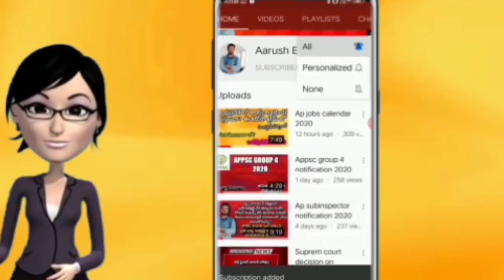SSC GD constable notification! Full details in telugu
Aarush eduzone  is a channel about giving guidelines and providing free online classes for APPSC TS PSC and other competitive  exam aspirants who are preparing competitive exams this channel also provide free Andhra Pradesh history classes free geography classes free political science classes and also conducts free online exams and also provides free PDF materials to aspirants and subscribers this is the only free channel which is providing all kind of facilities to competitive exams aspirants

AP Police physical exam guidelines